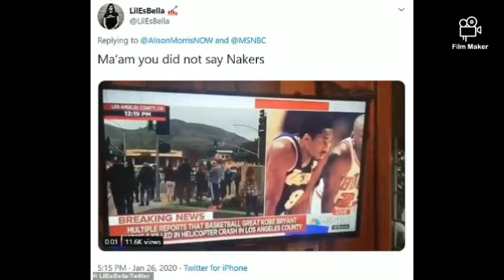MSNBC anchor woman use racial slurs to describe Lakers doing Kobe Bryant's death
anchorwoman for MSNBC use the racial slur why covering the death of Kobe Bryant she has since apologized and said that it was not a slur that she used